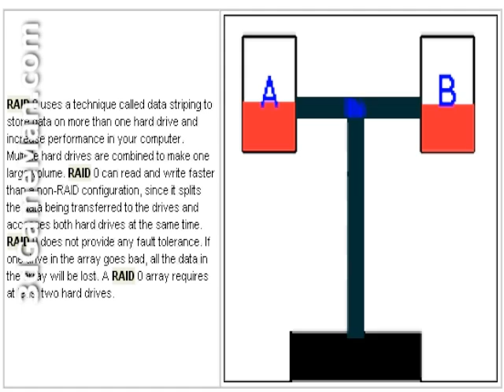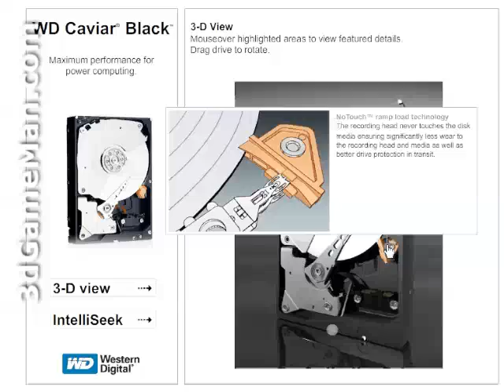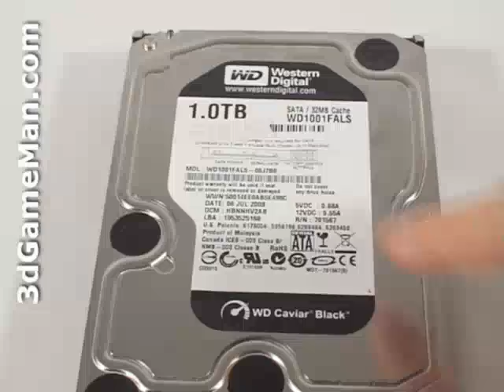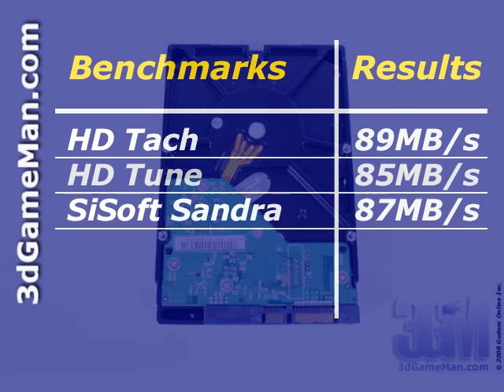#973 - Western Digital Caviar Black 1TB Hard Drive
& join our private community.

"The Western Digital Caviar Black 1TB Hard Drive's interface is SATA 3 Gb/s (Gigabits per second), has a capacity of 1000GBs or 1TB, average latency of 4.2ms, a rotation speed of 7,200 RPMs, a 32MB buffer size, power consumption is 8.4W while being accessed and 7W when idle, the noise level is 24dBA to 33dBA and comes with a 5 year warranty. This is one of the very best large capacity hard drives on the market. Watch the video to find out more." ~3dGameMan.com